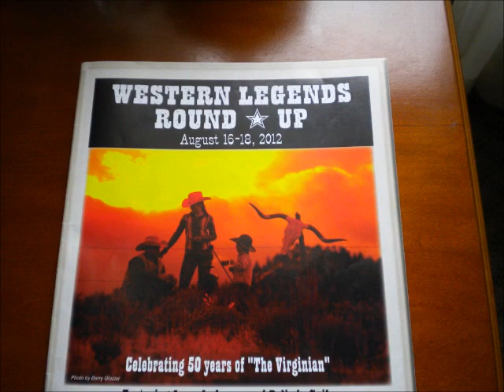James Drury & The Virginian Cast (50th Anniversary) ~ Kanab, UT 2012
August 17-18, 2012 The Virginian Cast - James Drury, Gary Clarke, Sara Lane, Diane Roter, Don Quine at Western Legends Roundup, Kanab, UT with The Virginian Posse (Fan Group)
Photos Courtesy of Linda Church, Margaret Porter Griffin, Tracey Martinez, Karen Sires, Ginger Snap, . Video by Karen Sires